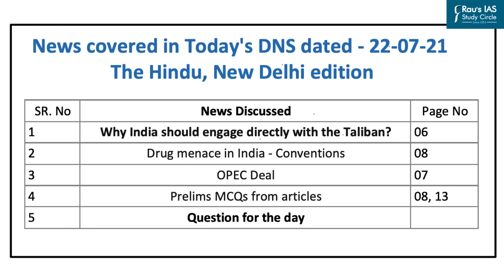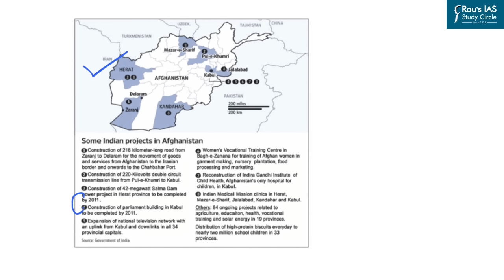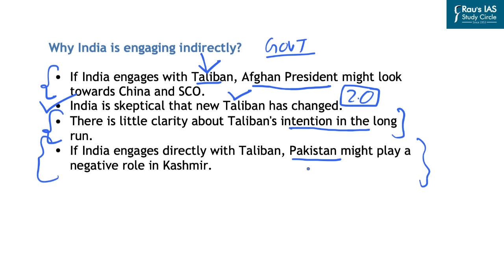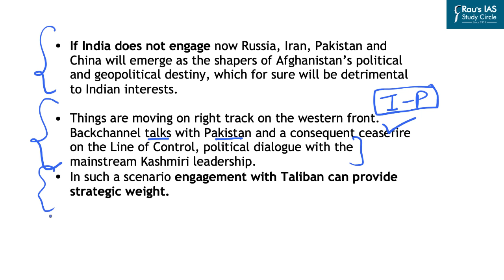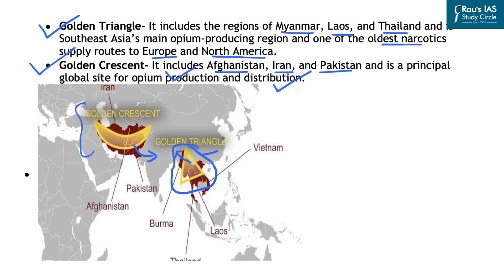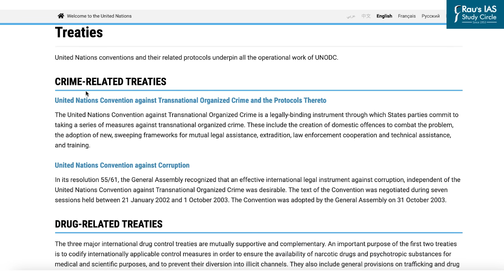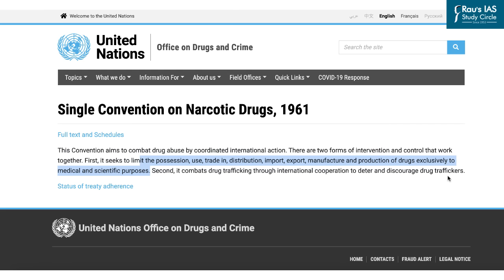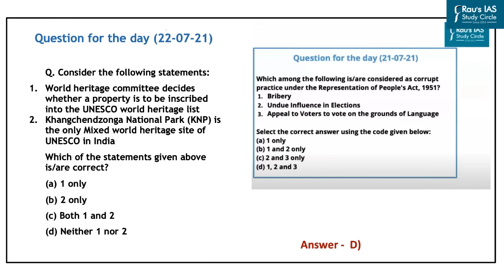THE HINDU Analysis, 22 July 2021 (Daily Current Affairs for UPSC IAS) – DNS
Presented by: Mr. Mangal Singh of Rau’s IAS Study Circle

►Links to buy hard copies of prelims compass

1.

2.

3.

4.

5.

6.

7.

8.

1. Weekly Answer writing – (00:44)
2. Why India should engage directly with the Taliban? – (International Relations) – (01:33)
3. Drug menace in India - Conventions – (Security) – (13:30)
4. OPEC deal – (International Relations) – (25:23)
5. Prelims MCQs – (28:02)
6. Question for the Day – (28:36)